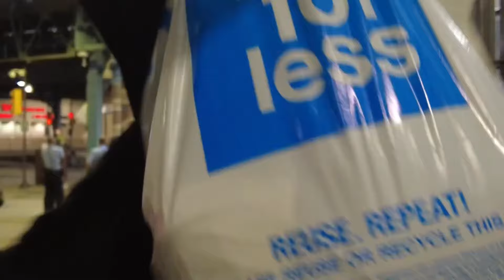Kensington Philadelphia on September 28, 2022